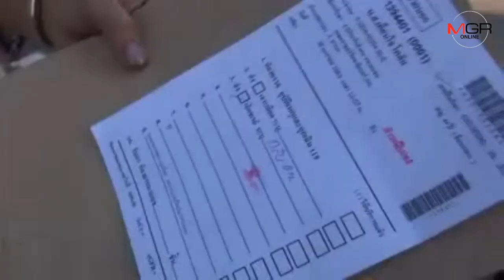พ่อแม่สามีสุดทน! พาลูกสะใภ้บุกแจ้งความหลังถูกลูกชายและแฟนสาวคนใหม่รุมทำร้ายเลือดสาด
บุรีรัมย์ - พ่อแม่สามีสุดทนพาลูกสะใภ้บุกแจ้งตำรวจ หลังถูกลูกชายและแฟนสาวคนใหม่รุมทำร้ายเลือดสาด เชื่อไม่พอใจฟ้องหย่าเมียกล่าวหามีชู้ แต่ศาลยกฟ้องเพราะไม่มีหลักฐาน เมียเผยสุดช้ำใจผัวแอบมีคนอื่นนานนับปียังมาฟ้องหย่ากล่าวหามีชู้